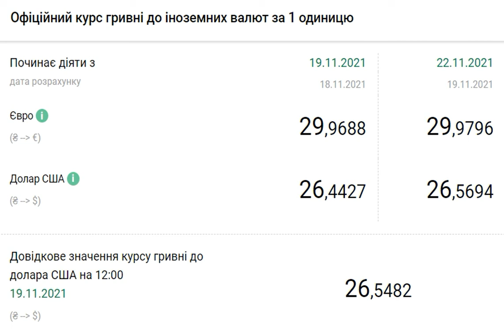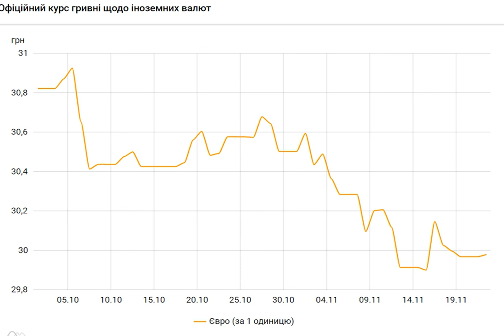НБУ сохранил курс евро ниже 30 гривен.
Курсевро Национальный банк Украины (НБУ) на 22 ноября 2021 года установил курс евро на уровне 29,97 гривен за евро. Это на 1 копейку выше по сравнению с предыдущим банковским днем. Об этом сообщает РБК-Украина со ссылкой на данные на сайте регулятора. Официальный курс евро на 22 ноября установлен на таком уровне: 29,9796 гривен за евро (+0,0108 грн). При этом курс евро на 19 ноября составляет 29,9688 гривен за евро. . Скриншот (bank. gov. ua). Таким образом, официальный курс евро сохраняется на уровне ниже 30 г